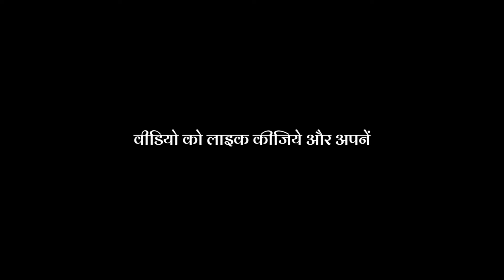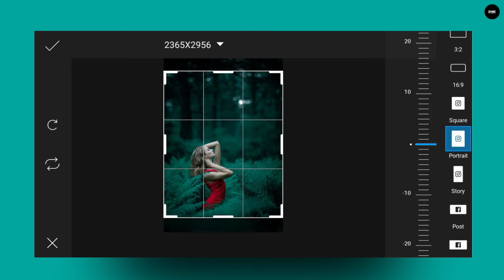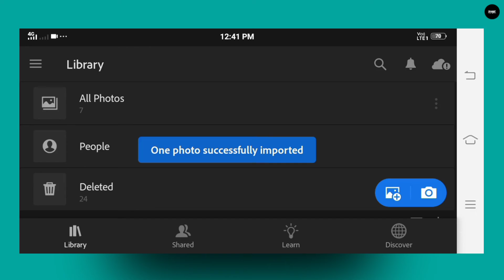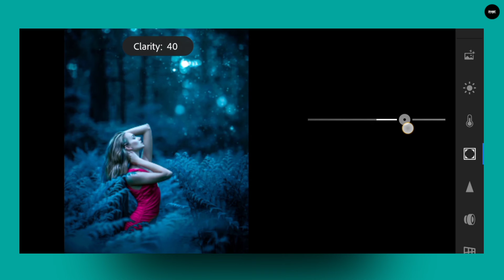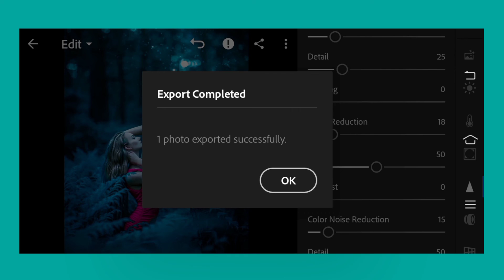Awesome Retouching in Lightroom App | Retouch in Mobile phone |RME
Hello Dosto Mera Name Hai Rahul Or Aapka Mere Es Chote Se YouTube Channel Par Aapka Most Welcome Hai.

So Aaj Ke Es Video Mein Hum Ek Simple Si Photo Ko Retouching Karenge Lightroom Application Ka Use Karke. To Dost Agar Ye Video Aapko Pasand Aaye To Video Ko Like Or Ho Sake To Apne Dosto Ko Share Kijiye Or Agar Humara Channel Achha Lage To Subscribe Karna Mat Bhuliyega.